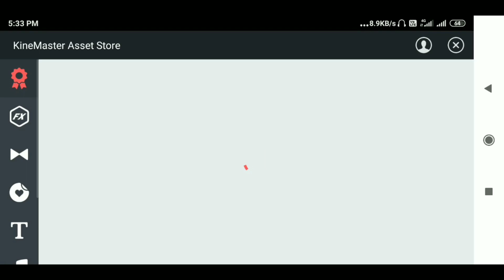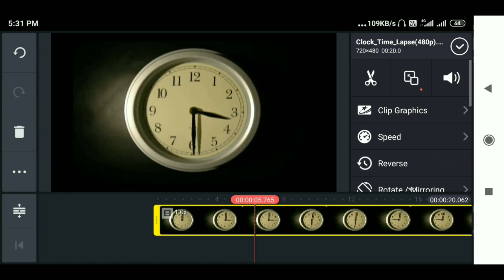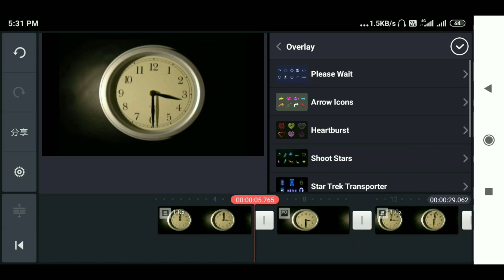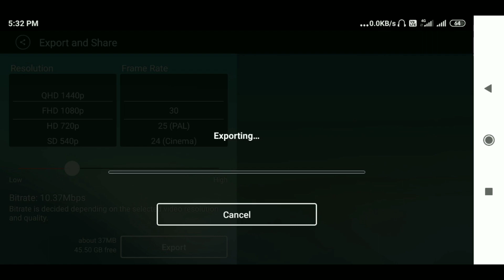KINEMASTER buffering effect video tutorial